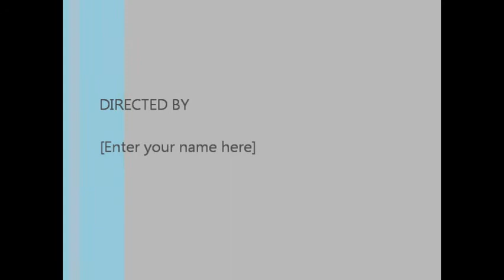Grant's Awaken.wmv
This is the 2012 Young Composers Festival held on 4-28-12. Grant was 1 or 4 entries selected from 1000s of college students. He was the only Freshman (3 Seniors) and his was the only original composition and lyrics. Grant's composition is titled "Awaken." It was performed by the DeKalb Choral Guild at the Avondale Estates First Baptist Church in Decatur, GA.